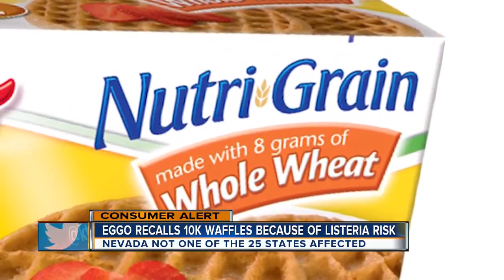Eggo waffle recall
Doesn't affect Nevada